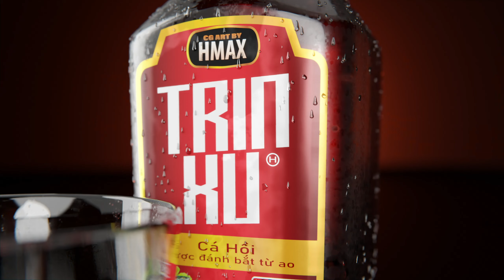TVC 3D - Nước giải khát TRINXU (Joke) - HMAX.3D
HMAX.3D Studio
HMAX.3D Studio chuyên sản xuất các video và hình ảnh quảng cáo 3D, phim hoạt hình 3D , TVC 3D , đào tạo 3D Artist
Xin cảm ơn bạn đã quan tâm.

Address: 42 Triều Khúc, Thanh Xuân, Hà Nội